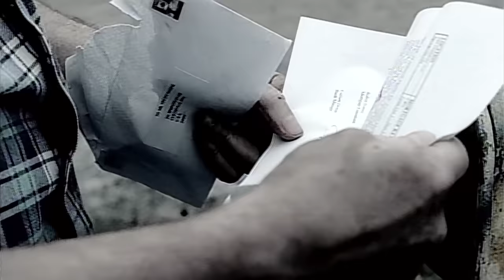Nickelback - Too Bad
Too Bad (Video)